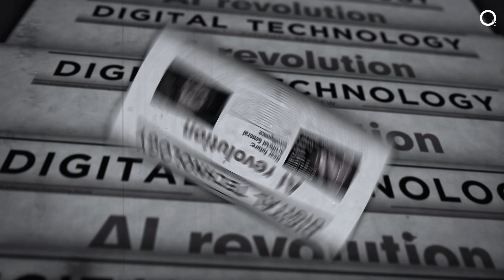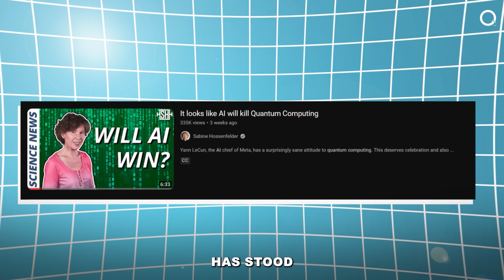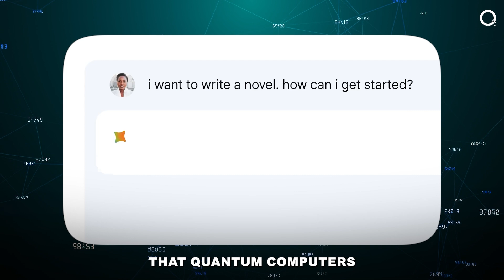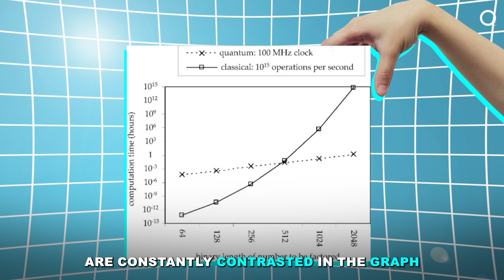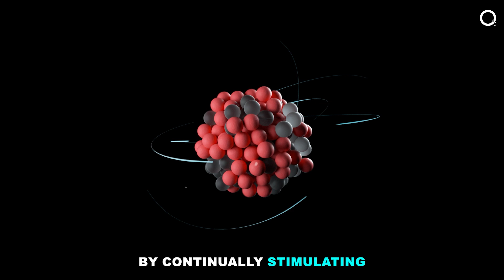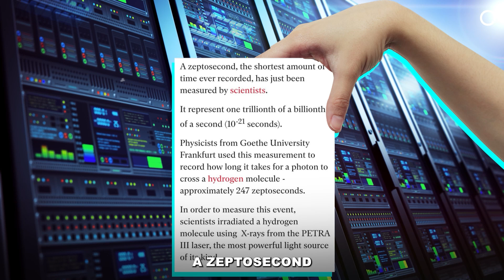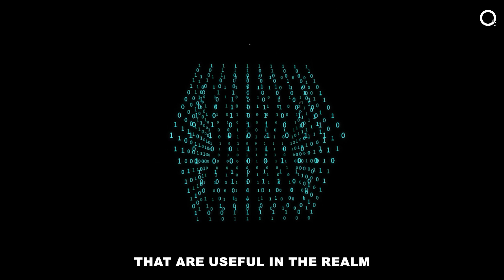Will AI Kill Quantum Computing? | A Quantumfy Exploration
With all of the attention with AI garnering the timeline throughout 2023, many beg whether this AI trend would leave quantum computing efforts in the dust. Well, we take both perspectives to provide you with an informed understanding.